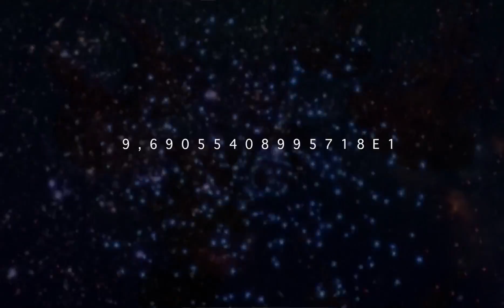Trailer Trash Tracys - Engelhardt's Arizona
Free Rough Trade East in store show Feb 2nd.

From the debut album Ester, out Jan 9th (UK & EU) Feb 7th (US) on Double Six